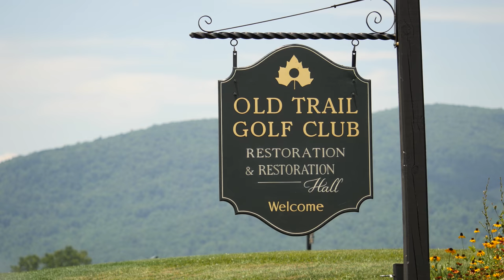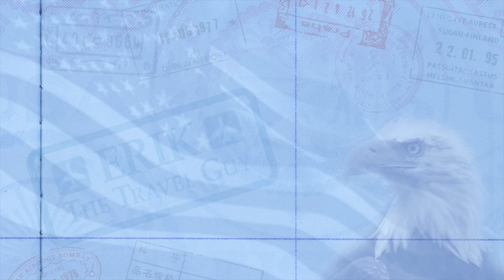Charlottesville, Virginia - Interview with Claudia Ferrini, Golf Pro for Old Trail Golf Club